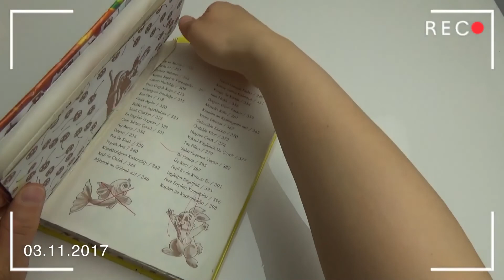📚 🤓ELİŞİ KAĞITLARINDAN KİTAP AYRACI YAPALIM🧐🤓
Elişi kağıtlarından kitap ayracı yapımını bütün ayrıntılarıyla sizlerle paylaştım. Sizde kolayca bu ayraçtan yapabilirsiniz.

Selamlar ben Zeynep Hazel ve kardeşim Yıldıray Demir ! Pepela Tv kanalını açtığımızdan günden itibaren büyümeye devam ediyoruz. Kanalımızda çocuklar için eğlenceli videoların yanı sıra, eğitici videolar, origami videoları, çizgi film karakterleri, oyuncak videoları, okul öncesi eğitim videoları ve oyun parkı videoları ile günlük hayatımızdan vloglar paylaşıyoruz.Mümkün olduğu kadar derslerimi engellemeden yeni videolar paylaşmaya çalışıyorum.